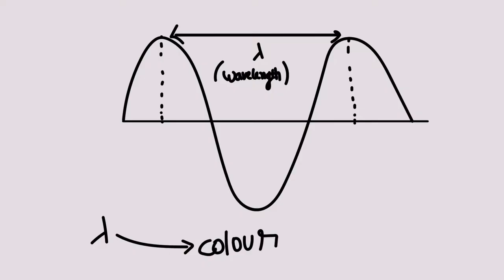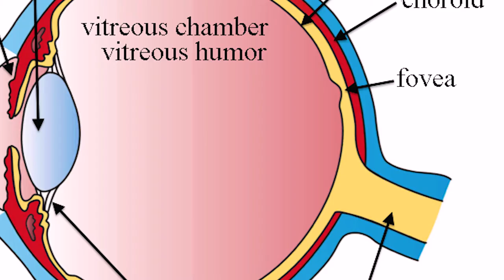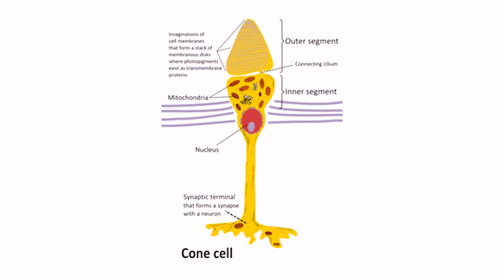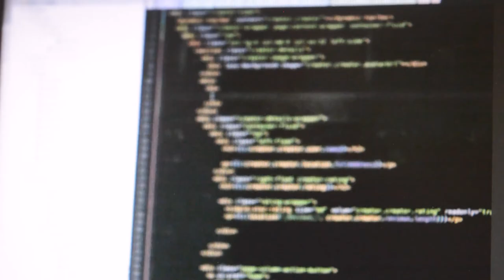Purple Doesn't exist!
Purple doesn't exist in actual since literally, it's not there on the electromagnetic spectrum. What you see is not an original wavelength of electromagnetic radiation rather is a mix of colors.

Read online,